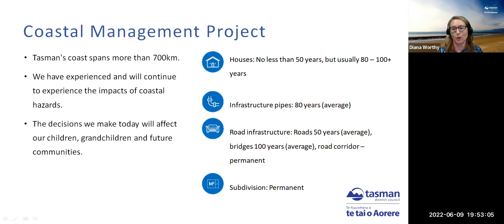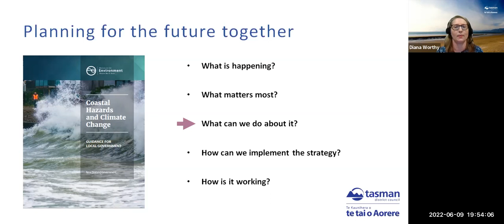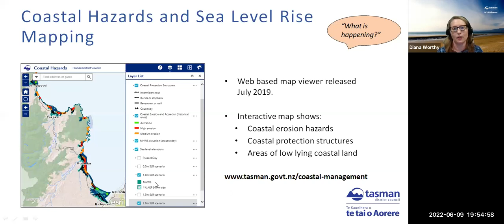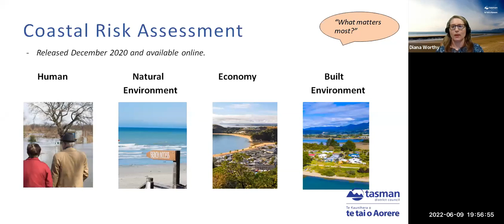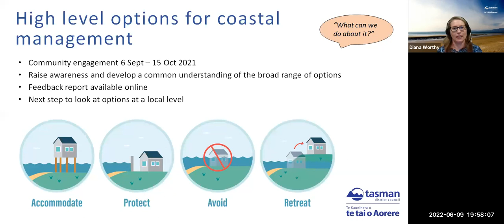What are our Councils doing around climate crisis?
As part of our Climate Action Week, we had the pleasure of hearing what our councils have done so far in response to the climate crisis, what they intend to do to meet emission reduction targets, and what is needed in adaptation and just transition.

We then discussed how we can continue to work together on the largest deliberate social transformation ever undertaken by humans.

Nelson City Council was represented by Rachel Pemberton and Kate Fulton, while Tasman District Council was represented by Mayor Tim King, Anna Gerraty and Dianna Worthy.

We thank them warmly for participating in this exercise. We also thank the public for the quality of their questions.